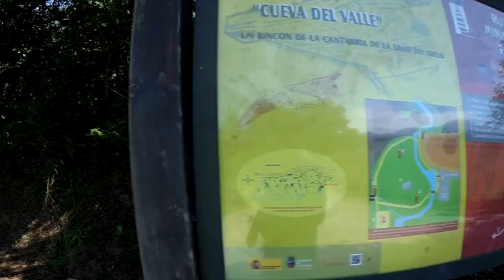RASINES ,RUTA POR EL PARQUE PALEOLÍTICO Y CUEVA DEL VALLE(Cantabria)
Hola a todo el mundo!!! En este vídeo os quiero mostrar una preciosa ruta que hicimos el fin de semana pasado ,os animo a visitarlo ya que merece la pena estar rodeado de naturaleza y tranquilidad.
En la página web podréis ver las fotos del lugar :)